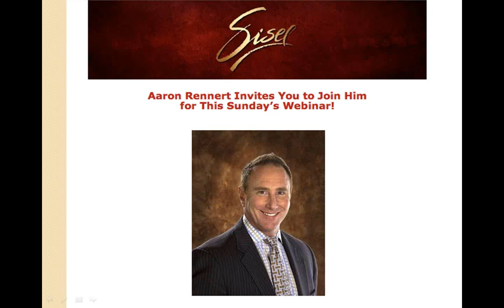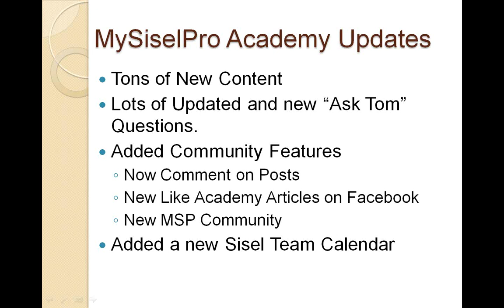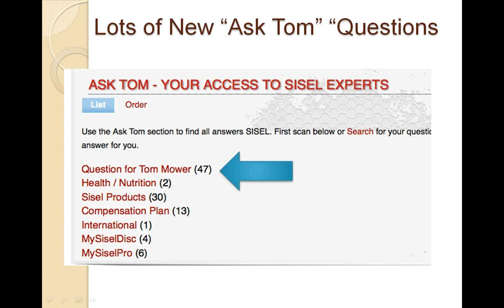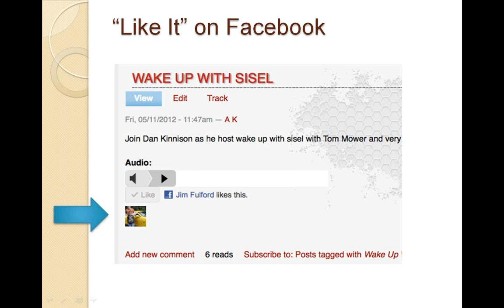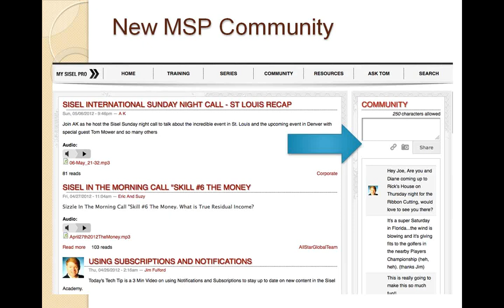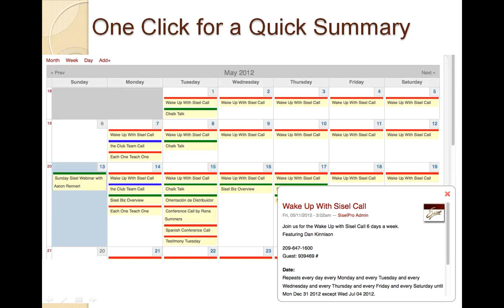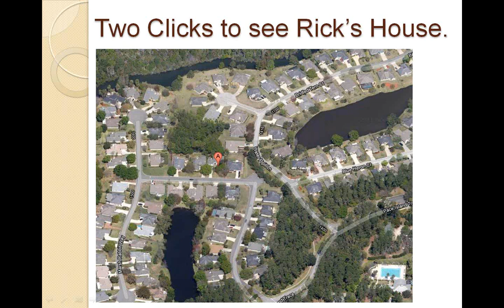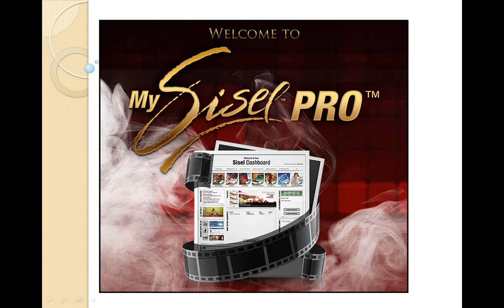2012-05-13 21.03 Sisel Sunday Night Call.wmv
Sunday Webinar Aaron Rennert, AK, Jim Fulford - MSP Updates and Aaron shares on his stories from Europe and Russia